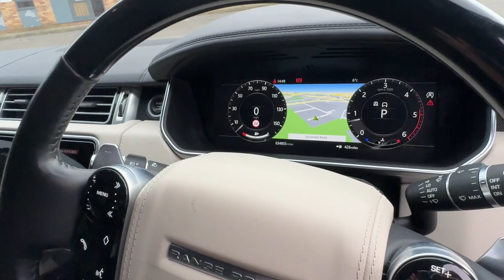Land Rover Range Rover 4.4 Autobiography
💥 2019 / 69 Land Rover Range Rover 4.4 Autobiography
🔗 📍 Unit 27 - Oakham Drive, Sheffield, S3 9QX
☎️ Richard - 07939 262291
⏳ 10 - 4pm M-F, 10-2 Saturday
🥰Our Stock list 🥰 ⬇️
🛑 Finance available
🛑We also sell cars by sale or return.